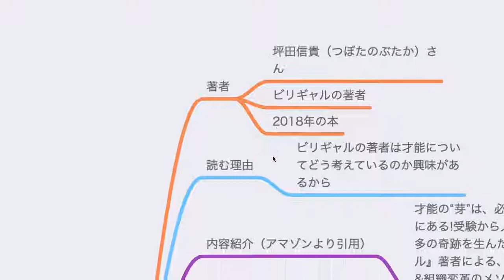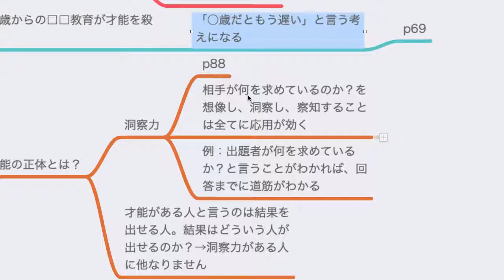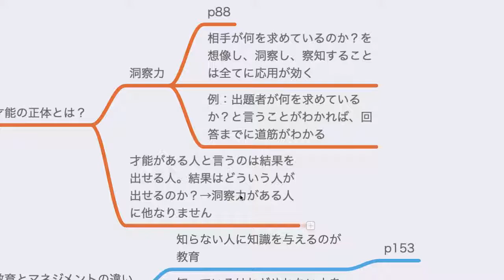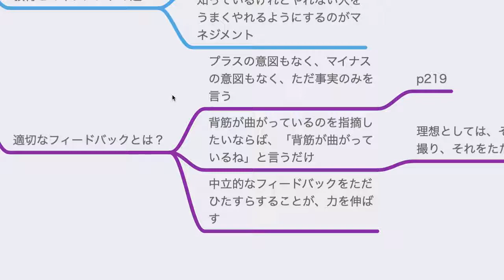才能の正体【読書メモ】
読んだ本
使っているマイク『Shure MV51』

サイトでもちょこっと感想を書いています。